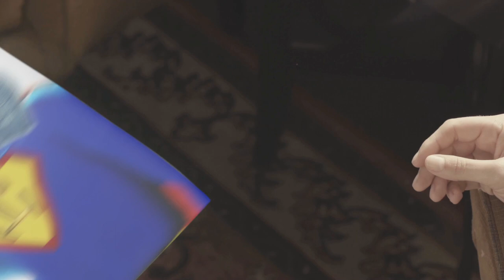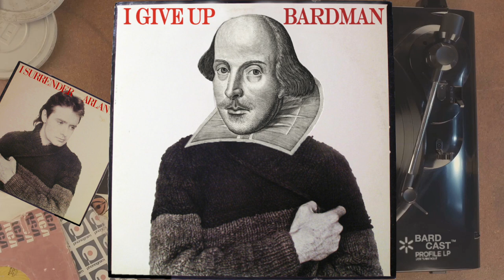Bardcast™ 4 - short promo (Adam Apollo)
Episode 4 of Alan Green's new Bardcast™ series features special guest, visionary physicist, Adam Apollo.

"Tune In and Bard Out" with Alan on his Facebook channel BardCode every other Sunday at 1 pm PST The show features deep dives into stunning discoveries related to the Shakespeare Mystery and their implications for science, art, and world events today.

"I Surrender" track is from Alan's 1981 CBS Records album "I Surrender", released under the pseudonym, Arlan Day. Produced by Spencer Proffer and Larry Brown.